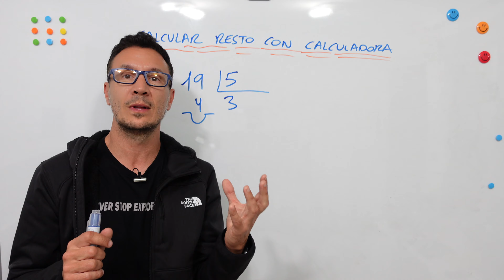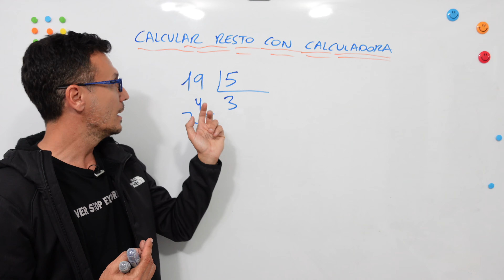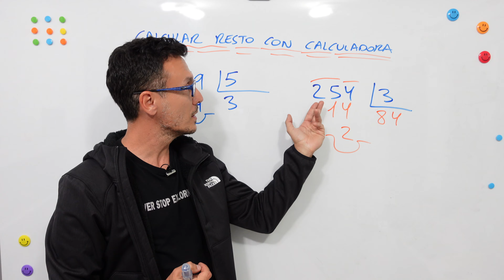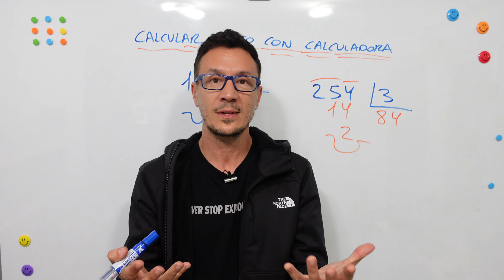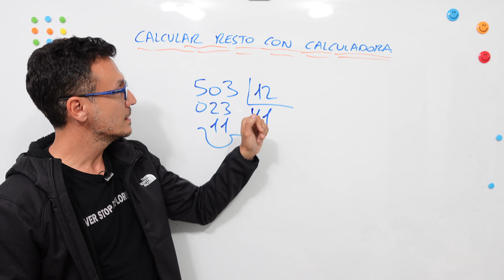Calcular resto o residuo con calculadora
MATEMÁTICAS | Dividir | En este vídeo te explicamos que existe una manera fácil de calcular el residuo o resto de tu división usando la calculadora.

👉También puedes suscribirte a nuestro canal de YouTube, y hacer clic en la campana, si quieres estar al día de nuestros cursos y lecciones; así como seguirnos en nuestras redes sociales para estar informado al instante de las últimas publicaciones: